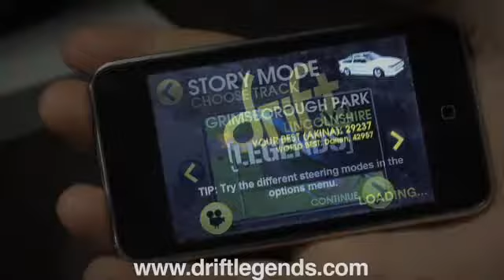Drift Legends iPhone - Drifting Grimsborough Park (Gold)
How to get a gold at Grimsborough Park in Drift Legends. This is the third track in the UK. The gold level is 28000 points.
This video uses the replay feature in Drift Legends. If you beat the score without cheating upload it as a video response